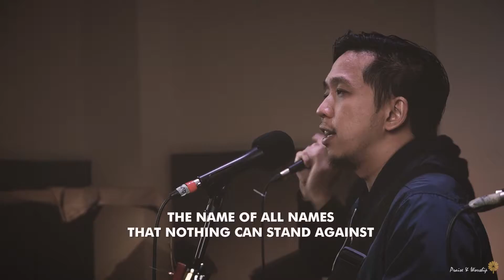Yes I Will // FCC ENGLISH WORSHIP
Recorded for FCC English service (8/5/2021)⁣

Original artist : Vertical worship
written by Eddie Hoagland, Jonathan Smith and Mia Fieldes

Join our worship services on the weekend :- ilovefcc.online.church